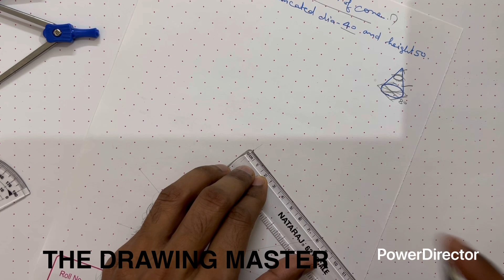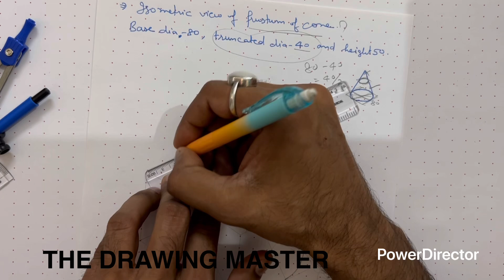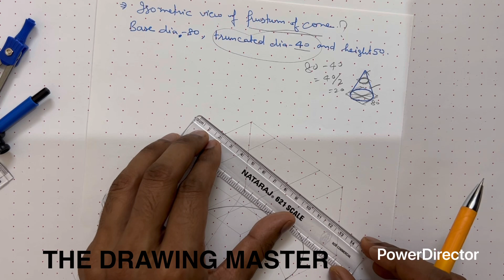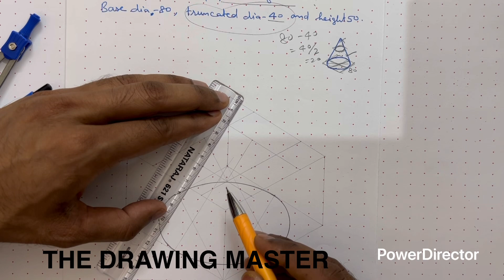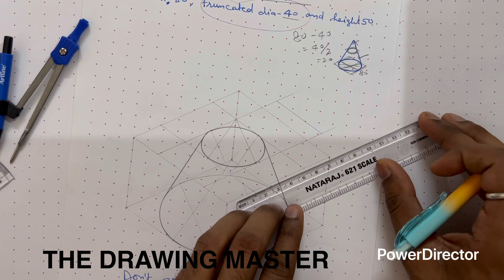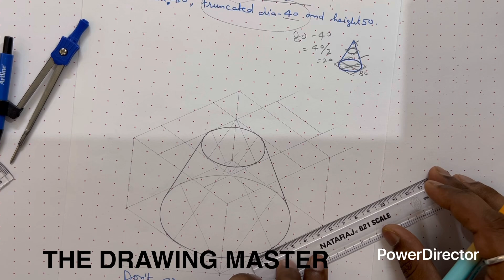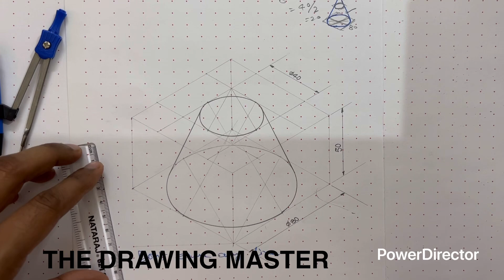Isometric View/Projection of Frustum of Right Circular Cone | Tutorial 6 | Engineering Drawing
Note:- To understand the theory mentioned below, please refer to the video on Isometric View/Projection theory. The link is mentioned below:

ISOMETRIC DRAWING
An isometric drawing is a type of 3D representation of an object on a 2D surface, where the object’s dimensions are drawn along three isometric axes at 120° to each other. This method provides a clear and realistic view of an object while maintaining proportionality.

Key Features of Isometric Drawing:
1. Equal Angles: The three principal axes (X, Y, Z) are 120° apart.

2. True Dimensions: Unlike isometric projection, an isometric drawing represents objects at full scale (1:1 ratio).

3. No Perspective Distortion: Parallel edges remain parallel, making it easier to interpret than perspective drawings.

4. Used in Technical and Engineering Drawings for mechanical parts, piping layouts, and architectural designs.

The DIFFERENCE BETWEEN ISOMETRIC VIEW & ISOMETRIC PROJECTION lies in their scale and representation. Isometric view is a 3D representation of an object where all dimensions are drawn at full scale (1:1 ratio) along isometric axes, maintaining true size. In contrast, isometric projection reduces the dimensions by approximately 81.5% (0.815:1 scale) due to foreshortening, making the object appear slightly smaller. Isometric view is commonly used for visualization and presentation, while isometric projection is used in technical drawings for accurate representation. Both methods maintain 120° angles between the axes, ensuring a proportional but simplified 3D depiction.